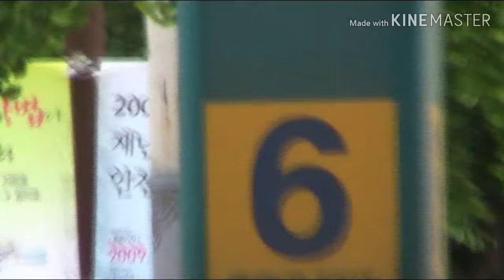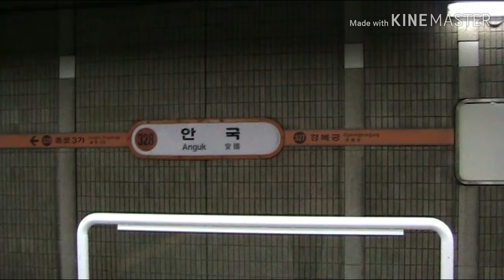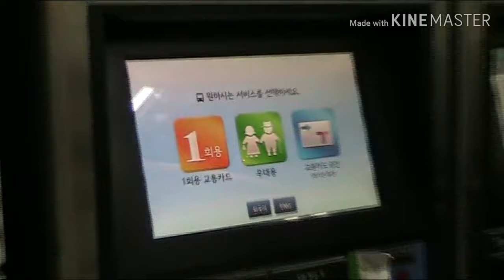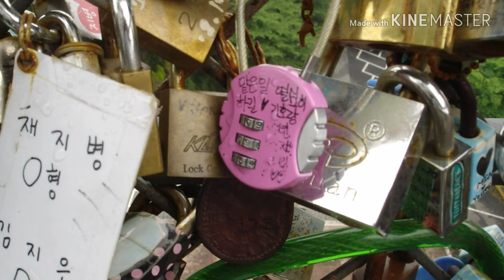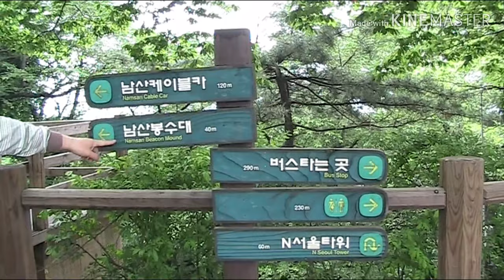Highlight Seoul Tower มีอะไรที่หอคอยกรุงโซล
If you come to Seoul, South Korea, you should visit Seoul Tower to see bird eye view of Seoul. You can see many activities and events over there. Lover key is interesting to know what is meaning. You will know how to go Seoul tower too. We visit here on  Saturday 23 May 2009.
ถ้าเที่ยวที่กรุงโซล เกาหลีใต้ ที่ไม่ควรพลาดคือต้องไปแวะขึ้นหอคอยกรุงโซล ท่านสามารถมองเห็นกรุงโซลได้ทั่วถึง ที่นั่นก็มีการแสดง การละเล่นต่างๆมากมาย การคล้องกุญแจรักของคู่รักต่างๆก็น่าสนใจค้นหาว่ามีความหมายอะไร นอกจากนั้นยังได้ทราบวิธีการเดินทางมาที่หอคอยกรุงโซลด้วยพวกเราได้มาที่หอคอยนี้ในวันเสาร์ที่ 23 พฤษภาคม 2552